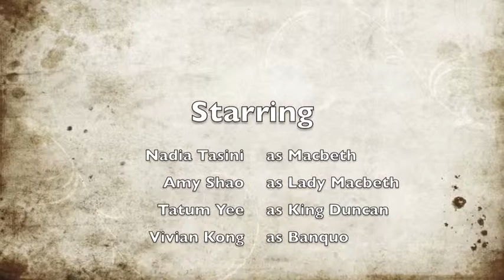Macbeth Project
Our Macbeth video project for Mr. Johnson's English class.
Starring:
Nadia Tahsini (Period 6) as Macbeth
Amy Shao (Period 3) as Lady Macbeth
Tatum Yee (Period 3) as King Duncan
Vivian Kong (Period 2) as Banquo